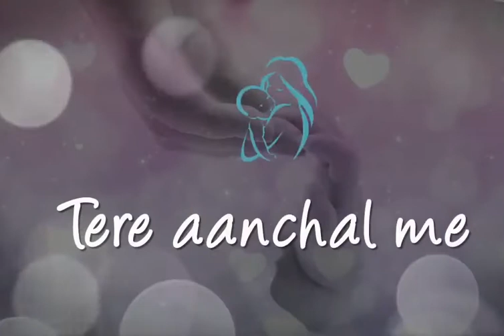Whatsapp Status ||| Maa